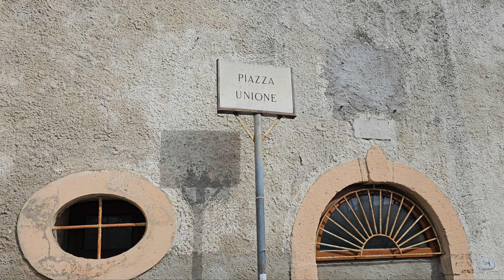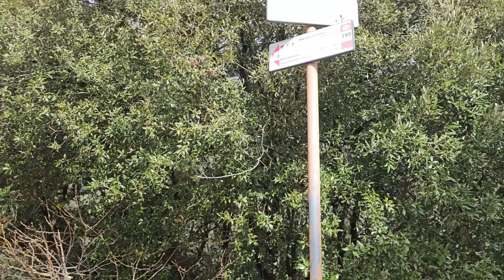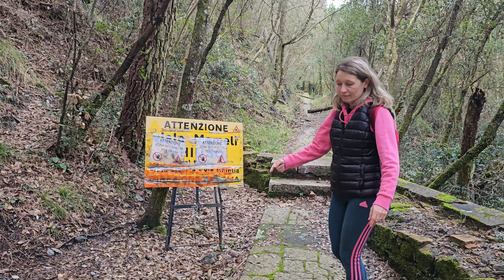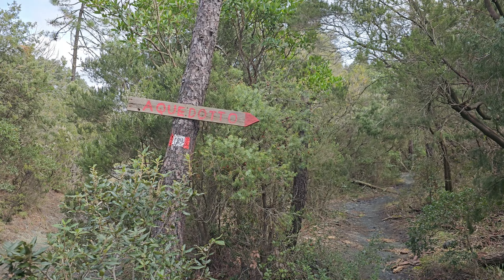Sulla strada delle sorgenti...Livorno e l' Acquedotto di Colognole.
La nostra voglia di percorsi nuovi oggi ci porta sulle colline antistanti la città di Livorno e precisamente a Colognole, pochi chilometri di distanza dall'uscita autostradale di Collesalvetti. A poca distanza dal borgo in cui abbiamo parcheggiato c'è un tratto di strada,  chiamato La strada delle sorgenti , che ci porta alla scoperta di un segmento dell'acquedotto risalente all'inizio del 1800 e che riforniva di acqua le cisterne del capoluogo toscano. Il suddetto misurava dalle sorgenti circa 18 km e altri resti sono sparsi nei territori circostanti con alcuni frammenti in buono stato di conservazione e altri divenuti oramai ruderi...

Our desire for new routes today takes us to the hills in front of the city of Livorno and precisely to Colognole, a few kilometers away from the Collesalvetti motorway exit. A short distance from the village where we parked there is a stretch of road, called The road of the springs, which leads us to the discovery of a segment of the aqueduct dating back to the early 1800s and which supplied water to the cisterns of the Tuscan capital . The aforementioned measured approximately 18 km from the sources and other remains are scattered in the surrounding areas with some fragments in a good state of conservation and others which have now become ruins...

 ⏱   percorrenza  : 3.30 ad anello
📏 distanza : circa 10 km. con  dislivello 400m